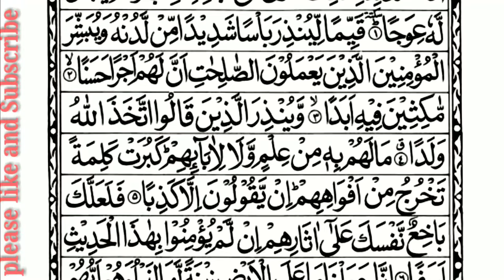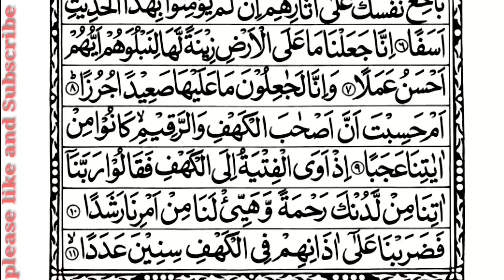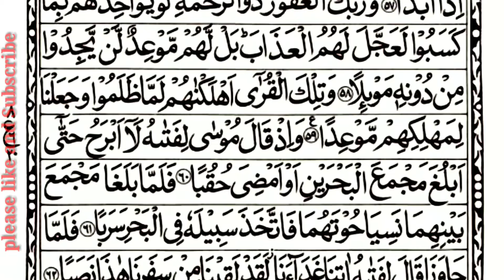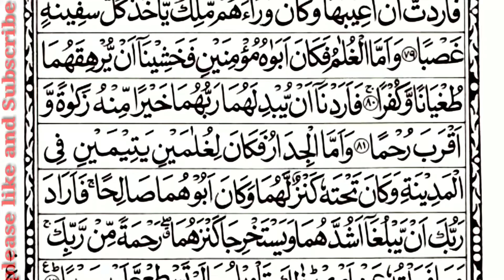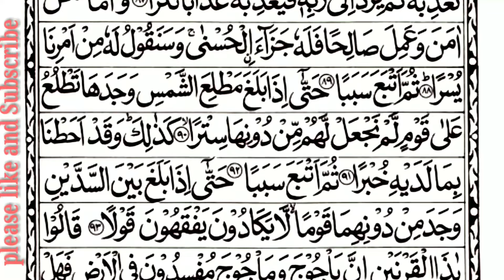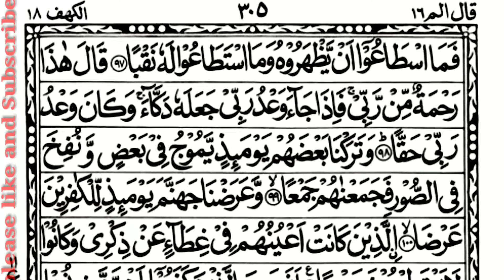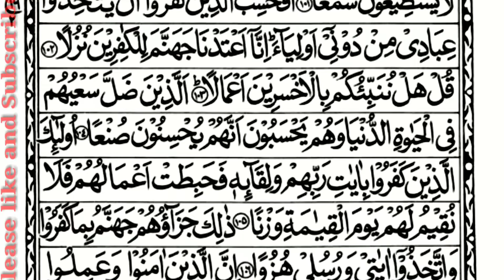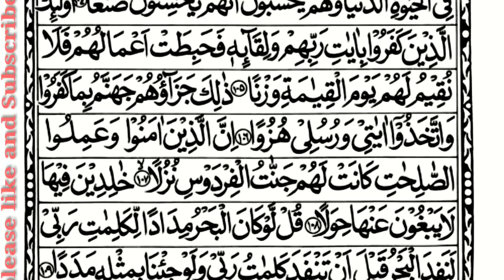Surah Al-Kahf Full | the Cave |18الكهف |Tilawat | Friday |Quran|Episode 57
Surah Al-Kahf Full | the Cave |18الكهف |Tilawat | Friday| AL KAHF |Quran|Episode 57

Hadith

:said (صلی اللہ علیہ والہ وسلم The Messenger of ALLA

In this video, you'll experience the mesmerizing recitations of Surah Yasin and Surah Surah Yaseen | Yasin Dua | Episode 52| Daily Quran Surah Yasin Surah Rahman Full HD Complete | daily quran tilawat | daily new update

In this video, you'll experience the mesmerizing recitations of Surah Yasin and Surah Rahman by the renowned Qari Mahmood Ruhullah Siddiqui. Prepare to be moved by the soul-stirring beauty of his recitation, as the soothing verses of the Quran touch your heart.

Surah Yaseen - The Heart of the Quran | Powerful Recitation and Meaning

Surah Rahman - Mercy of Allah Unveiled | Soulful Quranic Recitation

Surah Waqiah - Wealth and Blessings | Recitation and Spiritual Insights

Surah Yasin is known as the "Heart of the Qur'an, and its recitation is believed to bring immense blessings. Meanwhile, Surah Rahman beautifully reflects the infinite mercy and benevolence of Allah, Qari Mahmood Ruhullah Siddiqui melodious voice and heartfelt delivery add a unique charm to these already powerful chapters

Spread the beauty of the Qur'an and let it resonate in the hearts of believers around the world.

May Allah bless you and grant you peace and guidance. Thank you for joining us in this beautiful recitation.